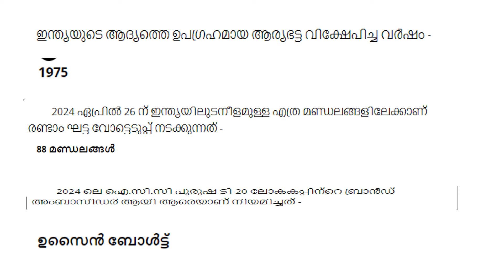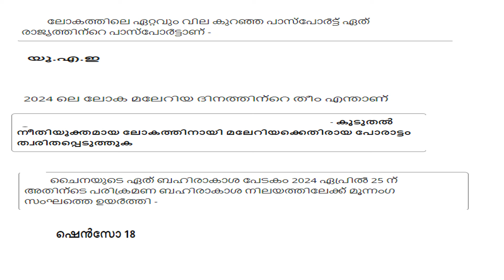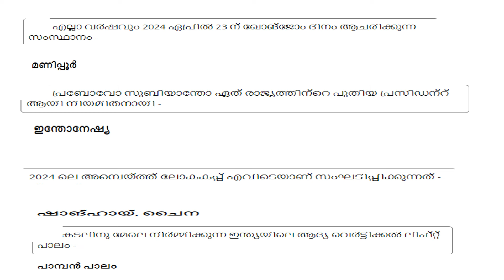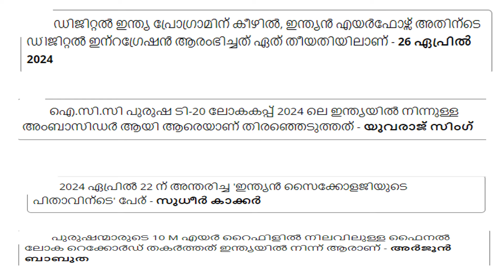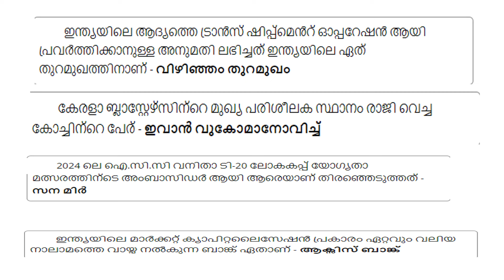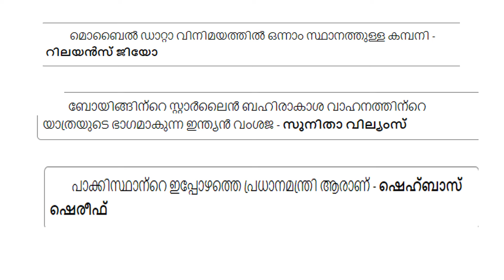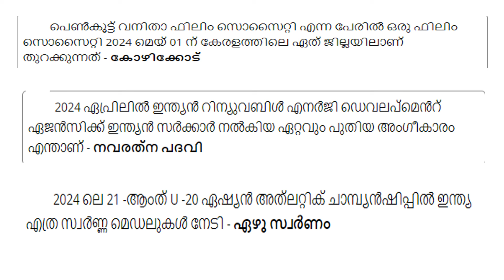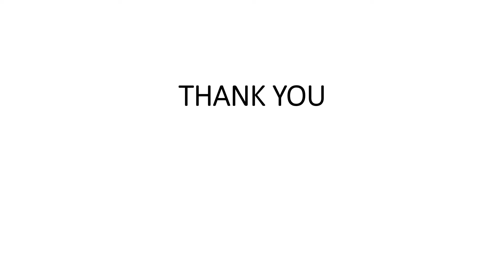2023 ലെ PSC PREVIOUS QUESTIONS /SURE SHOT/ AMBULANCE ASSISTANT(:261/2022)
PSCAMBULANCE ASSISTANT(:261/2022)/DATA ENTRY OPERATOR/LD TYPIST/CONFIDENTIAL ASSISTANT/STENO TYPIST/ CLERK TYPIST/KERALA BANK /OFFICE ATTENDANT(OA)/KERALA PSC/ASSISTANT/CASHIER/JA/LDC(KERAFED(APEX SOCIETY/JUNIOR SYSTEMS OFFICER/BEAT FOREST OFFICER/WOMEN CIVIL EXCISE OFFICER/ASST . MOTOR VEHICLE INSPECTOR/ JUNIOR INSTRUCTOR/Typist/ PROGRAMMER/SYSTEM ADMINISTRATOR/SYSTEM ANALYST/COMPUTER PROGRAMMER/
 coaching

JAYAKRISHNAN PR
PRINCIPAL JKR ACADEMY